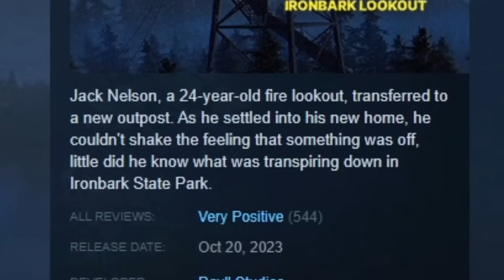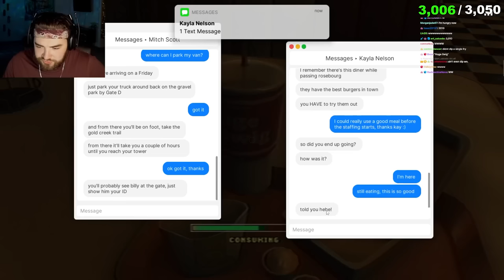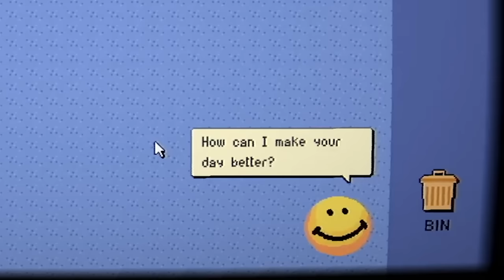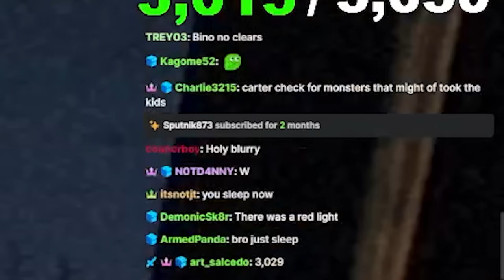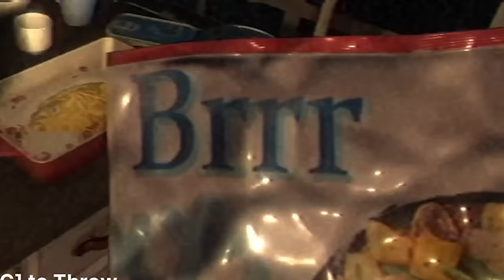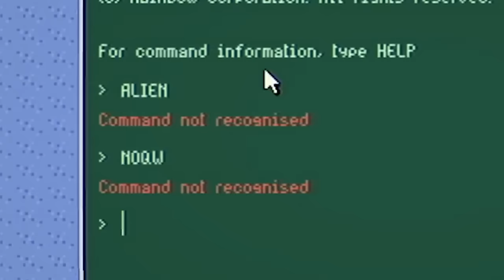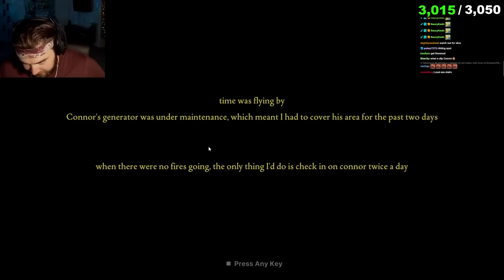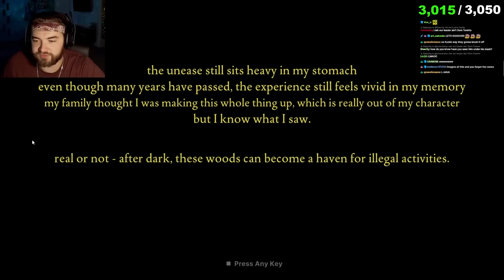THIS GAME WILL SCAR YOU FOREVER!! | Fears To Fathom: Ironbark Lookout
I LOVE THIS SERIES. I can't wait for the rest of the episodes that are gonna come out. Hope you enjoy!!